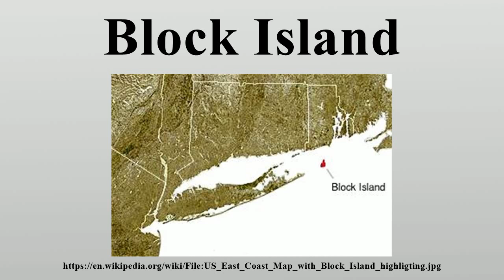Block Island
Block Island or Manisses is part of the U.S.

Image-Copyright-Info
Author-Info:   State boundaries and highlighting of Block Island by Matthew Trump; source image from NOAA. Original uploader was Decumanus at en.wikipedia

Image-Copyright-Info